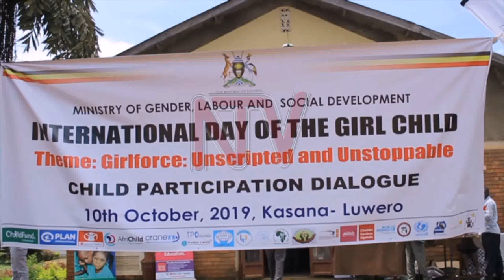GIRL CHILD: Defilement, rape on the rise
For one day, the District Police Commander of Luweero sat back and allowed the girl child to run affairs at his office. This as Uganda prepared to celebrate the International Day of the Girl Child. Many girls complained that they suffer violence at the hands of their parents and teachers while the officials said they have registered several cases of defilement and child marriage.